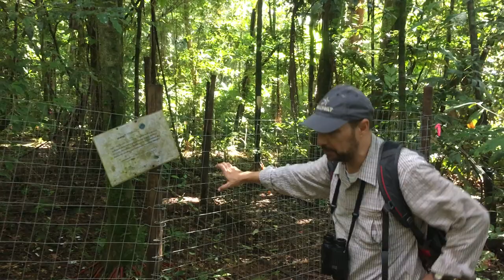BIOTA - defaunation experiment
In this video, we can have a brief overview and explanation by Prof. Mauro Galetti about the defaunation experiment by exclusion plots in the Brazilian Atlantic forest.
This project is part of the huge BIOTA-FAPESP project and has been in course since 2009.